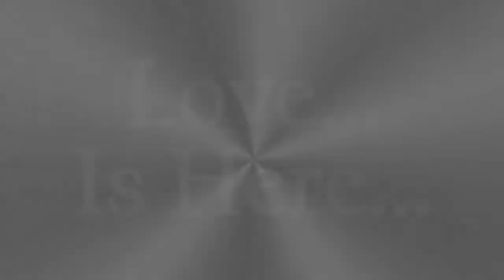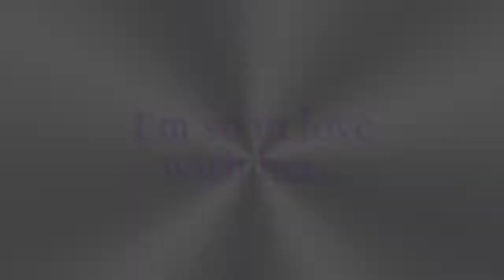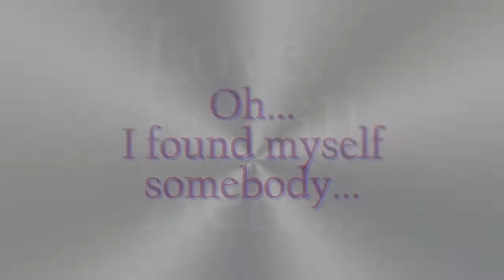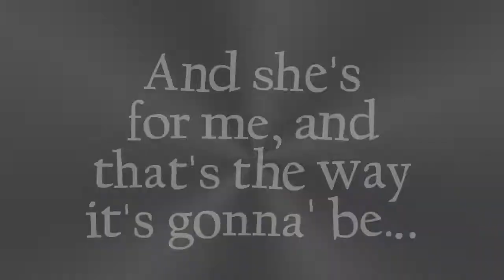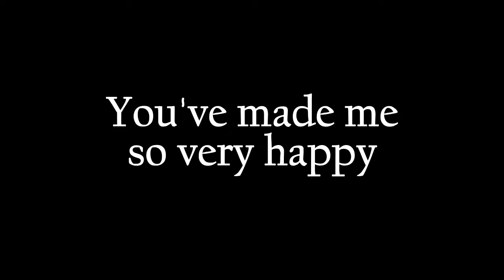The Futures "Love Is Here" - (HQ Audio) w-Lyrics (1972)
Custom Slideshow featuring the original Single Version of the sensational Love Song titled by The_Futures titled Love_Is_Here. The song was initially released in 1972 as a Promotional Single for the Upcoming 1973 Album titled Conquer The World.